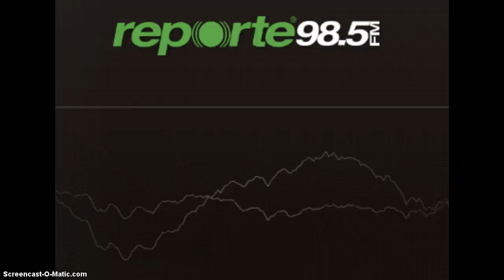Detalles de la boda de Anahí (ultima palabra)